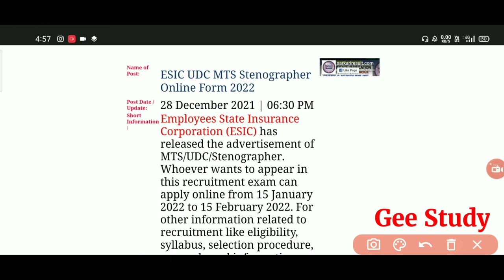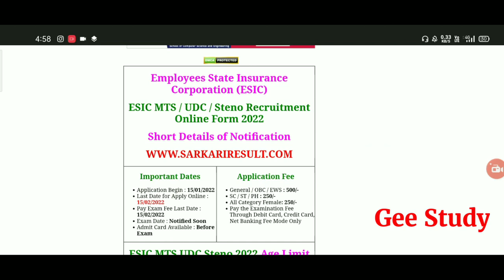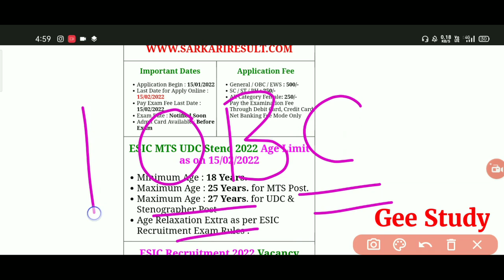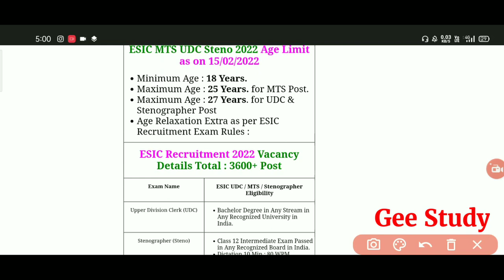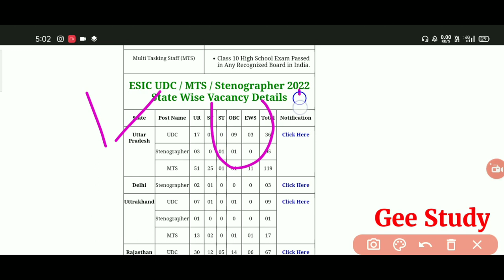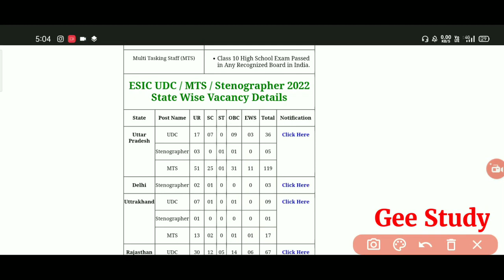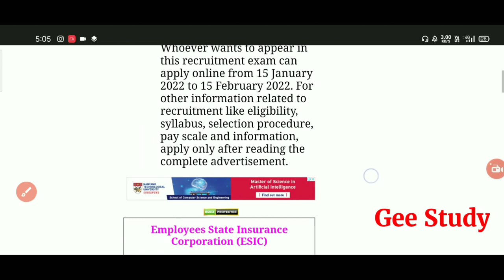ESIC Recruitment 2022 | ESIC UDC, MTS New Vacancy 2022 | Age,Eligibility, Post | 10th Pass Job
ESIC Recruitment 2022 | ESIC UDC/MTS/Stenographer Recruitment 2022 | ESIC Age Limit, Eligibility, Post | 10th Pass Government Job

Employees State Insurance Corporation (ESIC) || ESIC MTS / UDC / Steno Recruitment Online Form 2022